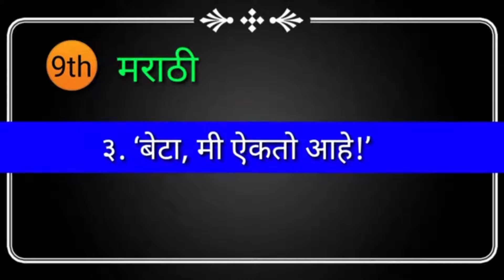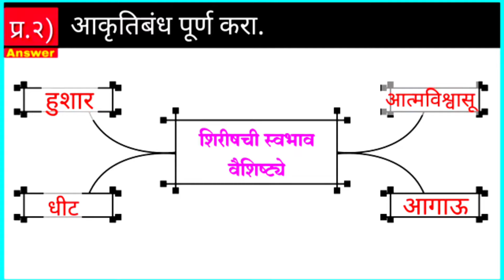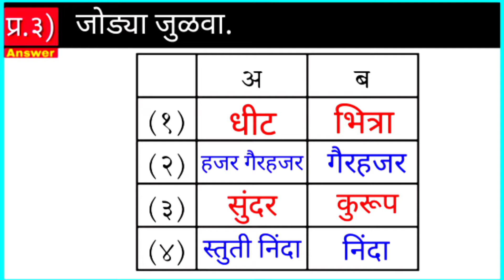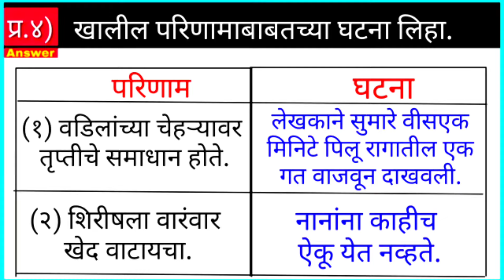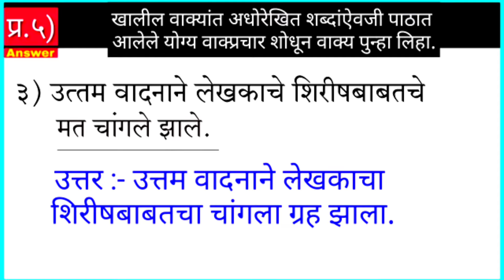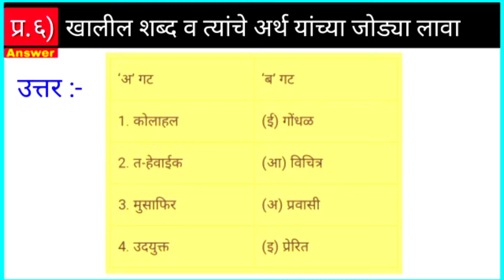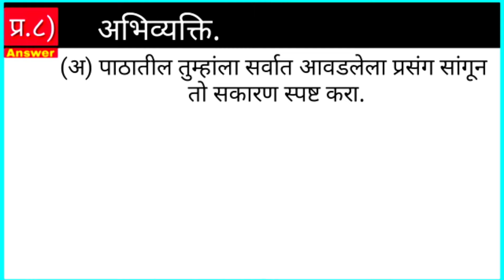Class 9 - Marathi chapter 3 question answer - beta mi ekto ahe swadhyay - बेटा मी ऐकतो आहे स्वाध्याय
Beta mi aikto aahe swadhyay
beta mi aikto aahe marathi lesson std 9 questions and answers
beta mi aikto aahe questions answers
beta mi ekto ahe question answer
class 9 marathi chapter 3 beta mi ekto ahe question answer
beta mi aikto aahe marathi lesson std 9
9th marathi chapter 3 swadhyay
std 9 marathi chapter 3 question answer
Beta mi ekto ahe
9th Marathi swadhyay
9th Marathi lesson 3 beta mi aikto aahe
Santwani a Marathi
बेटा मी ऐकतो आहे
बेटा मी ऐकतो आहे स्वाध्याय
९ वी मराठी स्वाध्याय

class 9 all subjects question answers new quality videos :-